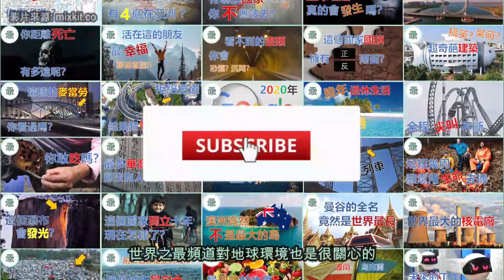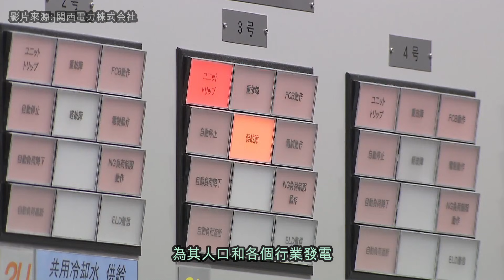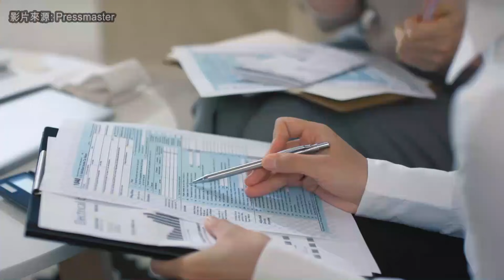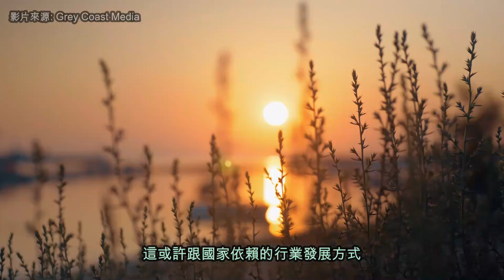最多碳排放的國家！全球暖化誰該負責？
全球暖化的問題相信你不是第一次聽說
而其主要原因之一就是每年人類過量的碳排放
今天就帶大家了解一下《最多碳排放的國家》原因以及他們如何在未來減少吧

===影片章節===
開場 0:00
5. 日本 1:05
4. 俄羅斯 2:38
3. 印度 4:11
2. 美國 5:47
1. 中國 7:17
結尾 8:45

===重要通知===
我們的影片內容來源皆是從網絡所獲得
由於資料來源眾多未能全部審核，僅供參考用途
若有情報錯誤，歡迎友善的指正，謝謝